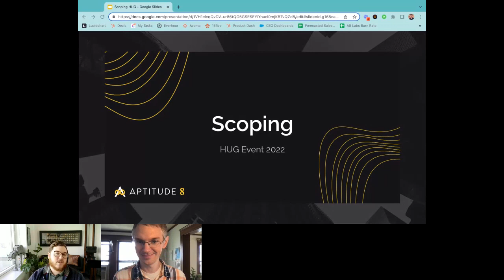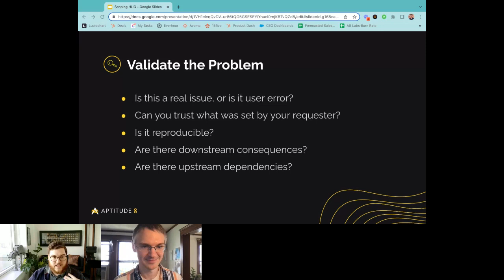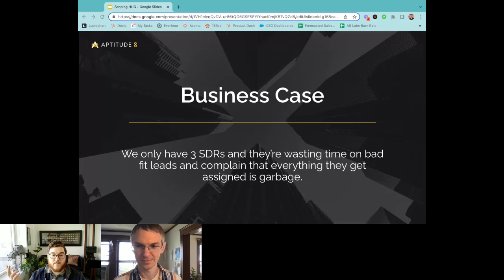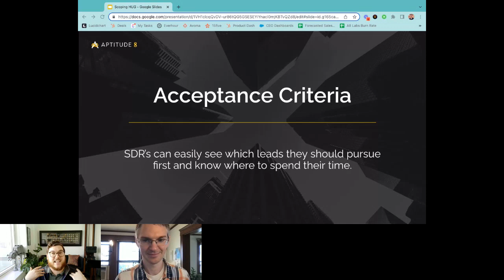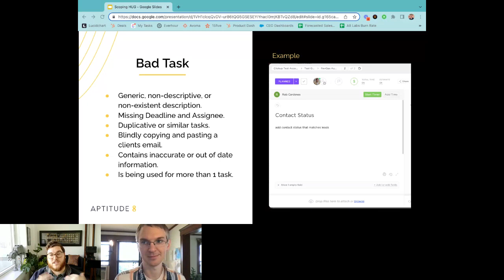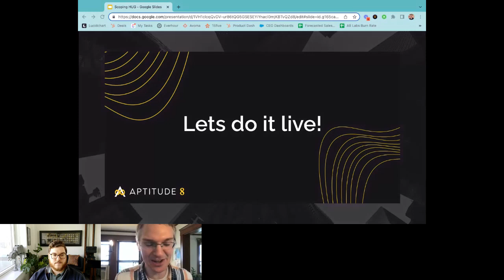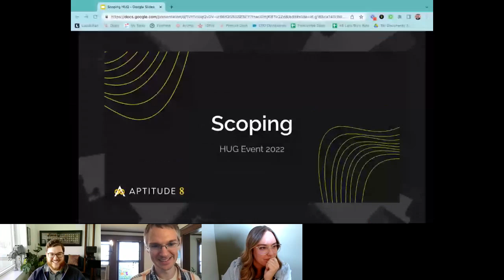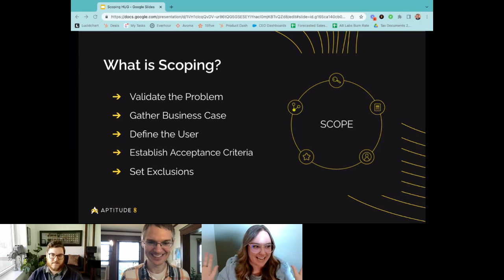Technical Scoping workshop | HubSpot Admins HUG | October 20, 2022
As an admin, you need to know how to scope out technical projects. Join this session to learn the ins and outs of technical scoping from Aptitude 8's Connor Jeffers. Connor will cover everything you need to know, including:

Validating the problem
Gathering the business case
Defining the user
Establishing acceptance criteria
Setting exclusions
But we won't stop there — after Connor's covered the basics, he'll do a live scoping workshop, using one of the attendees as an example!